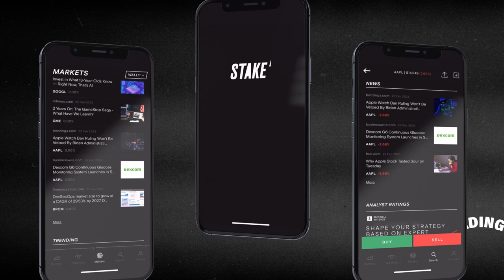“More rate hikes ahead” Trading Up with Sarah Hughan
RBA hikes rates – AGAIN!  Why Chief scrooge Philip Lowe says he has no choice but to inflict the “painful squeeze”.  Stay up to date

Plus, find out which ASX stocks have investors excited.